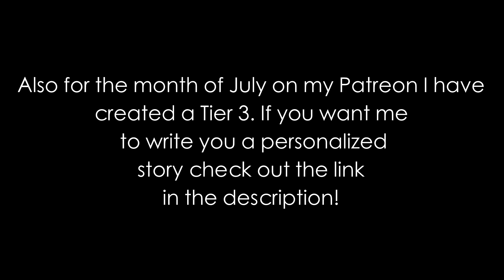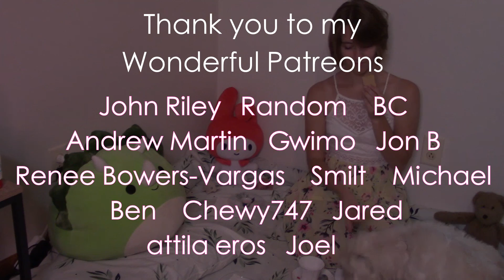Strawberry Milk | Short Story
Looking forward to seeing you on Sunday!